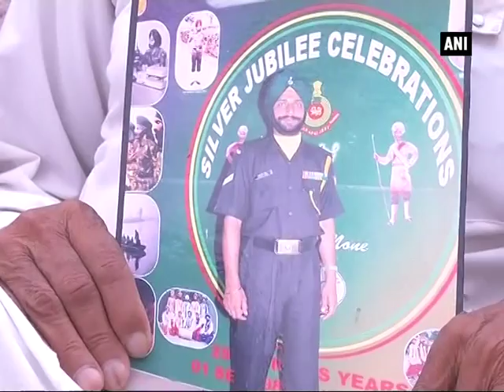Family mourns demise of soldier Paramjit Singh whose body was mutilated by Pak Army - ANI News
Poonch/ Tarn Taran, May 02 (ANI): Family members of slain soldier Naik Subedar Paramjit Singh wailed and grieved the latter's demise, in Punjab's Tarn Taran on Tuesday.Naib Subedar Singh's body was mutilated by the Pakistan Army yesterday after he was killed during a ceasefire violation in Krishna Ghati sector of Jammu and Kashmir's Poonch.A Border Security Force (BSF) personnel was also killed in the incident which is drawing huge criticism. Meanwhile, the bodies of slain soldiers were airlifted from Poonch to Jammu.